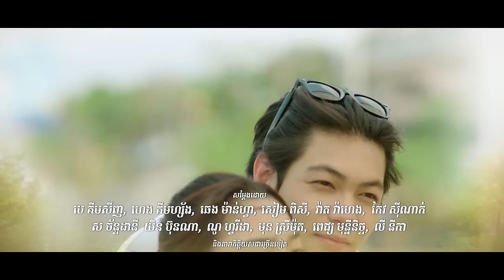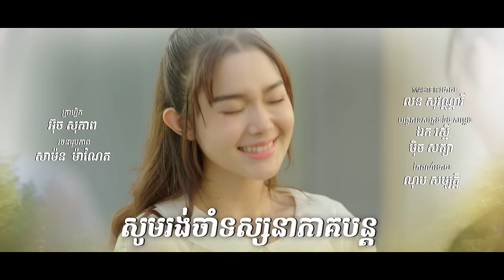រឿង​ អន្ទាក់ស្នេហ៍ក្នុងកុងត្រា/Love Trap in Contract Ep13 ( Drama series/ភាពយន្តភាគ )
ត្បូងមួយគ្រាប់ដែលខ្ញុំកំពុងច្នៃនេះ វាមិនមែនជាកម្មសិទ្ធិរបស់ខ្ញុំទេ

រវាងដេវីតនិងនាងវាគឺជាការងារ ហាមគិតលើសពីកុងត្រា...